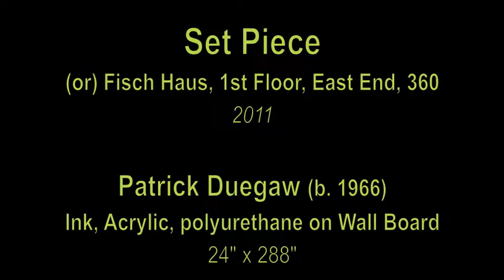Set Piece or Fisch Haus, 1st Floor, East End, 360 by Patrick Duegaw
This is the newest 'Set Piece' in Fisch Haus artist Patrick Duegaw's on-going installation, The Painted Theatre Project. Completed in 2011, it is painted in acrylic and polyurethane on a mosaic substrate of salvaged sheetrock, and fits into a corner, measuring 2 foot by 24 foot. The painting explores the full spectrum between order and chaos, analogously referenced in the imagery of the wood and metal shop that the Fisch Haus collaborative has shared for over 17 years. Collection of The Ulrich Museum of Contemporary Art. Music by Drakkar Sauna.